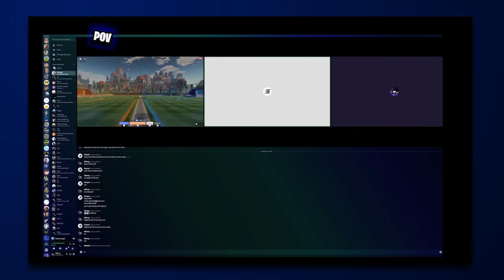Can a Pro with 999 PING Beat a Plat in Rocket League?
I got a pro Rocket League player and sent his servers across the world. Every round, he will face different ranks and his lag will get worse and worse. At the end, I'll put his server's on the moon and give him 999 ping. Can our pro handle it and win the money? Or will he fail?

Lead Editor: @SirClassy
Junior Editor:  @STA_VFX